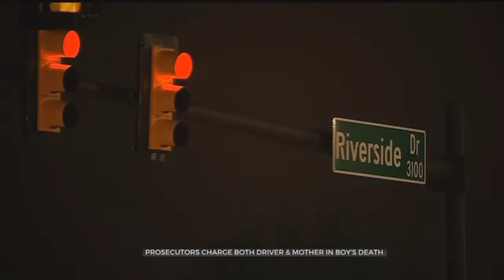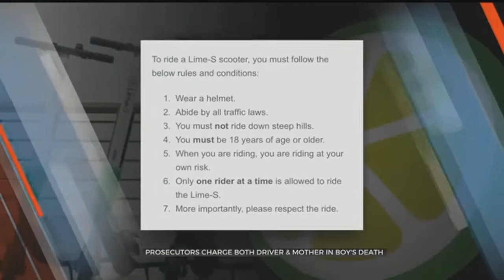Mother Driver Charged In Scooter Death Of 5-Year-Old Tulsa Boy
ᐸpᐳThe mother of a boy killed on a scooter earlier this week has been charged in his death.ᐸ/pᐳ